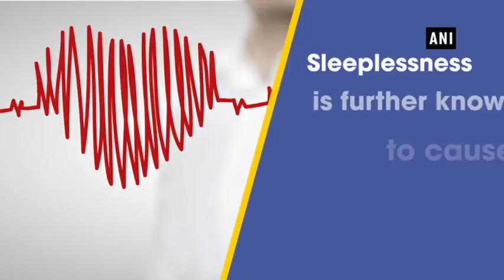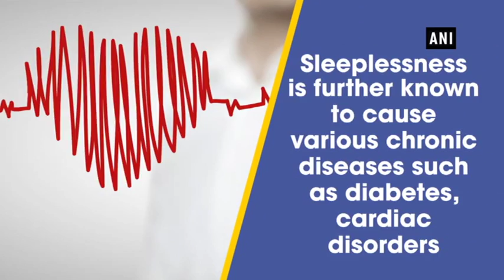Morning coffee may cause sleepless nights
Bad news for coffee lovers and enthusiasts as your daily dose of cup of coffee in the morning may lead to insomnia over a long term, according to Harvard health newsletter. Coffee can also cause fatigue, nausea and headaches. Caffeine blocks effects of adenosine, a neurotransmitter which is responsible for promoting sleep, according to neurologists. Sleeplessness is further known to cause various chronic diseases such as diabetes, cardiac disorders, and high blood pressure.